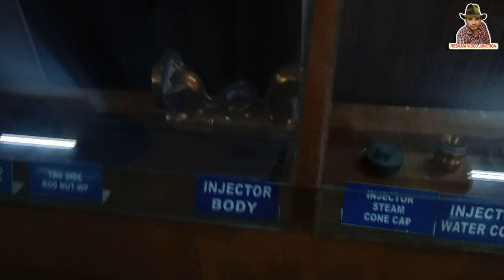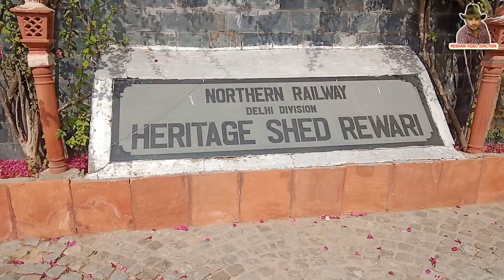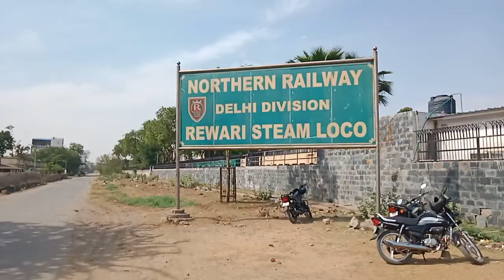ਭਾਰਤ ਸਰਕਾਰ ਅਣਦੇਖਿਆ ਕਰ ਰਹੀ ਆ ਬੇਸ਼ਕੀਮਤੀ ਚੀਜ਼ਾਂ ਗ਼ਦਰ ਫਿਲਮ ਵਾਲਾ ਰੇਲਗੱਡੀ ਦਾ ਇੰਜਣ haryana BLOG NO.9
punjabRiding the cab of an Indian Railways Class WP Steam locomotive Delhi to Rewari
MY FIRST JOURNEY IN A STEAM ENGINE TRAIN
INDIAN STEAM SUNSET 2 - Railfilms
विश्व की प्रथम रेलगाड़ी | रेलगाड़ी का इतिहास | First Train of world | History of Train
Exploring Indian Navy real submarine worth 43000 crore - 100% real
WP 7161 "AKBAR" | Delhi Cantt - Alwar STEAM EXPRESS | Indian Railways' Steam Train
110 ਸਾਲ ਪੁਰਾਣੀ ਦੁਨੀਆ    Sidhu|Rare Fire brigade
ਜੇਕਰ ਭਾਖੜਾ ਨੰਗਲ ਡੈਮ ਟੁੱਟ ਜਾਏ ?
ट्रैक्टर के आविष्कार की रोचक कहानी। BRIEF HISTORY OF INVENTION OF TRACTOR.
100 साल पहले भारत की तस्वीरें 100 sal pehle Bharat ki photo
|| काकवाड़ी किला || औरंगजेब के भाई दारा के अंत की कहानी और मुगल बादशाह बाबर रुका एक रात ||
क़दम क़दम पर रहस्यमई ख़ज़ाने से भरा पड़ा है 400 वर्ष पुराना राजगढ़ महल!
India's Old Steam Engine In On Condition | भारत का पुराना भाप इंजन चालू स्थिति में in Rewari Haryana
ਕੈਲੀ ਪੋਰਸ ਜੁਗਨੀ ਤੇ ਮੇਰੀ ਤੇ ਮੇਰੇ ਬੇਟਿਆਂ ਦੀ ਸ਼ਾਨਦਾਰ ਰਾਇਡ
ਮੁੰਡੇ ਨੇ 6 ਸਾਲ ਦੀ ਮਹਿਨਤ ਲਾਤੇ ਟਰੈਕਟਰ ਬਣਾਤਾ,, ਇੱਕ ਇੱਕ ਨਟ ਇੱਕ ਫੀਚਰ ਕਾਪੀ ਕਰਤਾ
ਭੋਲੇ ਬੰਦੇ ਨੂੰ ਅਮਲੀ ਰੂਲਰ ਵੇਚਗੇ ਕੀ ਕੀਤਾ ਜਾਏ ਹੁਣ
egipt welcome
ਠੱਗਾਂ ਦੇ ਦੇਸ਼ ਮਿਸਰ ਵਿੱਚ ਸਵਾਗਤ ਹੈ Egypt Welcome | Punjabi Travel Couple | Ripan Khushi
So we were walking in the woods...
His Dreams Derailed by Death -The Overgrown Train Museum
ਦੁਨੀਆਂ ਦੀ ਸਭ ਤੋਂ ਆਖ਼ਰੀ ਰੇਲਗੱਡੀ🚂ਸ਼ਾਨਦਾਰ ਜੰਗਲੀ ਝਾਕੇ ਵਿੱਚੋਂ ਦੀ ਲੰਘਦੀ।Last Train of World😍Punjabi Vlog
Chamkila ‘s Debut Performance Gets a HUGE CHEER 😳 | Diljit Dosanjh | Netflix India
Amar Singh Chamkila Movie Review by Anupama Chopra | Diljit Dosanjh | Imtiaz Ali | Film Companion
Hay  I Am Resham Singh  Punjab  (INDIA)
Wel Come To My You Tube Channel
punjabi live#Producerdxx Grow Producer Dxxx Punjabi Travel Couple Navdeep Brar Wow Records Pal Kharoud Jot Tv Punjab Made Zem TV The Mystica Land Mysterious Dunia Discovered By Lens القائم پراپرٹی چکوال#Bill Bear Nauroth
iTZ HiSToRY#Historic Hindi#Skr TV#Tokra Tv LOST CIVILIZATION#Khabri Dakia